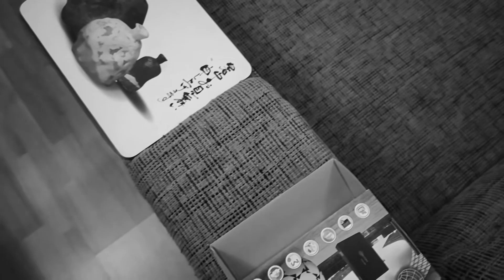Последнее видео с квартиры Папича